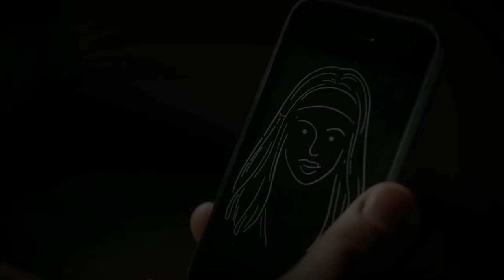THE WALKING DEAD "THE ONES WHO LIVE" Fan-Made Teaser Trailer Concept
The Walking Dead The Ones Who Live is the spin off of the Rick and Michonne story continues After Season 11

The Walking Dead belongs to AMC,